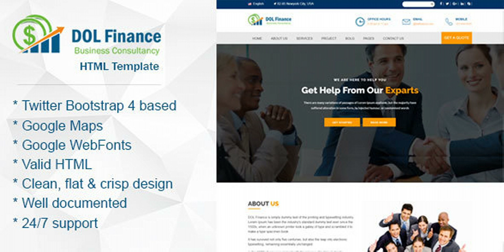DOI Finance - Business and Finance HTML Template | Themeforest Website Templates and Themes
Last Update 17 December 17 Created 17 December 17 High Resolution Yes Compatible Browsers IE10, IE11, Firefox, Safari, Opera, Chrome Compatible With Bootstrap 4.x ThemeForest Files Included PHP Files, HTML Files, CSS Files, JS Files Columns 3 Documentation Well Documented Layout Responsive